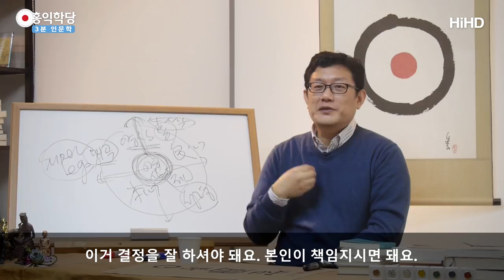[3분 인문학] 무의식은 알고 있다 _홍익학당.윤홍식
(171108 수낮 대담)  여러분 양심을 어기시면, 뭔가 몸에
여러분도 모르게 몸이 다 위축돼 있습니다.
왜냐하면, 무의식이 다 알아요. 무의식이 신기합니다.
여러분 사기꾼하고 악수를 하잖아요? 무의식은 알아요.
몸에 반응이 달라요, 사기꾼하고 악수하면.
여러분의 에고는 몰라요. 무의식은 알아요.
뭔가 사기꾼이라는 걸 알아요. 신호를 감지해요.
그런데 여러분은 몰라요.
뭔가 찜찜함으로 있어요, 뭔가 알 수 없는 찜찜함.

그게 여러분 양심은 다 안다니까요?
여러분 무의식도 알아요. 여러분은 몰라요.
그러니까 일은 진행해요. 그런데 뭔가 찜찜해요.
다 압니다. 실제로 실험해 보면 여러분, 다 알아요.
몸이 알아요, 그러니까.  몸이 안다는 건, 몸이 무의식의
지배를 받고 있잖아요. 무의식이 알아요.
무의식적으로 여러분, 뭔가 감지가 돼요.
여러분은 의식적으로는 모르기 때문에, 그것에 대해서
알쏭달쏭하신 거죠. 그래서 덮고 가버릴 수도 있는 것이죠.

그것을 그때, "모른다!" "괜찮다!"를 하시고, 참나 각성 상태에서
양심의 소리를 선명히 들어보시면, 미리 감지할 수도 있는 겁니다.
"아, 어떤 느낌이 지금 마음에 안 드는구나."
저 사람의 표정 중에서도 읽어냅니다.
귀신같아요, 그거 딱 읽어요. 사람이 아니라, 자동차 뒤태만 봐도 알아요.
저 차 지금, 저 운전자 사단이 있다 없다. 양심이 있다 없다. 그렇죠?
딱 가다가 자동차 움직임이 약간 이상하면 피하셔야 돼요.
실제로 피하셔야 돼요, 반드시. 제가 "저 차 뒤태 이상한데?" 하면
얼마 안 가서 분명히 이상한 짓을 하더라고요.
상식 밖의 짓을 합니다.

사람도 똑같아요. 다 똑같아요.
그 어떤 선이 있는데, 선을 탁 어기는 걸 볼 때, 여러분 조심하셔야 돼요.
저 선을, 나와 남 사이에 있는 어떤 무형의 선이죠.
"양심의 선을 확 어기는 사람이라면, 저것을 어긴다면 다른 것도 하겠다."라고
생각하셔야 되는데, 사람들은 "저 부분만 저러겠지."
하고 그냥 넘어가 버리는 거예요, 쉽게.
그런데 조금 생각해 보면 "저 선을 어길 정도라면,
조건만 갖춰지면 더 한 짓도 할 수 있다."라는 걸 생각하셔야 돼요.

다 의심으로 보시라는 것은 아닌데, 자꾸 겪으시다 보면
경험적으로 느낌이 오죠. 그런데 아무튼 좀 대비하실 필요는 있어요.
넘을 수도 있다는 것을. 왜냐하면, 이미 징조를 보였기 때문에요.
신호를 보낸 거예요.
"난 틈만 나면 사단을 어길 수도 있어. 양심을 어길 수도 있어."
이렇게 신호를 보냈다는 거니까요.
그 신호를 보고 여러분이 찜찜해 하셨죠?
그러면 이제 여러분의 문제가 돼요, 이것은.

단순히 이제 사기꾼만의 문제가 아니라, 사기꾼이 어떤 신호를 보냈다고요.
사기꾼이라는 신호를 보냈는데, 여러분이 지금 받았어요.
받았는데 이것을 그냥 묵살해 버리면, 이제 여러분도 책임이 생긴다고요.
그래서 제가 주장하는 것은 이겁니다.
우리가 다 미리 내다볼 수는 없지만, 닥쳤을 때 신호 왔을 때에만
우리가 잘 처리해도 큰 사고는 막고, 엄한 일을 안 당합니다.
아무리 내가 투자를 했더라도, 느낌이 이상하면 빨리 털고 나오셔야 돼요.

"아, 느낌이 이상하다." 그런데 욕심이 눈을 가리면 갑니다.
"뭐 어때, 올 이득이 너무 크기 때문에 이 정도는 눈감아주자."
이거 결정을 잘 하셔야 돼요. 본인이 책임지시면 돼요.
사람은 실수를 하더라도, 자기가 선택하고 책임지면 되는 것이죠.
그러니까 이 과거를 한 번씩 양심에 이런 이상한 신호가
왔을 때만이라도 돌아보셔야 돼요.